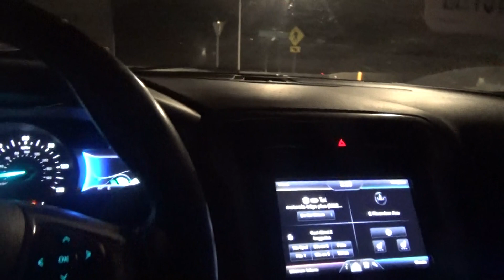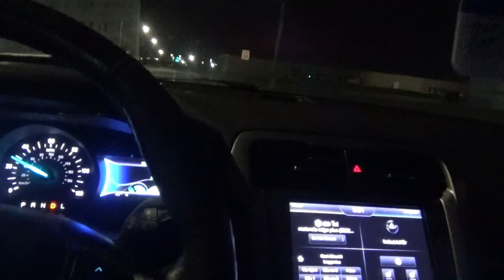i am on the blade route thursday